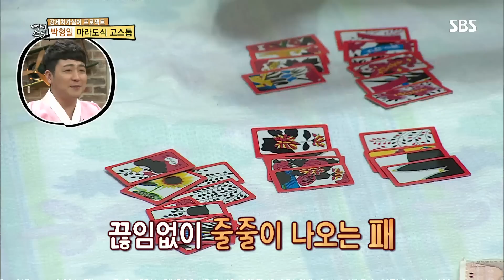박형일의 마라도 고스톱 수난기 '마라도에선 마라도법' @자기야-백년손님 296회 20150924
박여사와 박서방의 피튀기는 고스톱 한판이 벌어졌다. 마라도에서는 마라도법을 따르라는 장모의 의견앞에 금새 판세를 기울었고, 급기야 남은 돈을 모두 잃게되는 박서방은 도무지 이해하기 힘든 '마라도 고스톱'의 후폭풍을 맞았다.